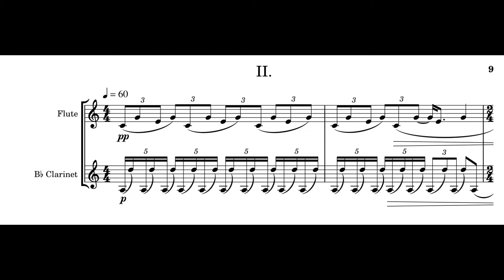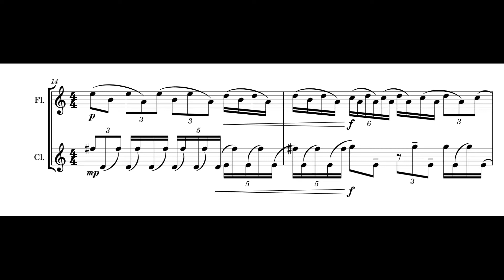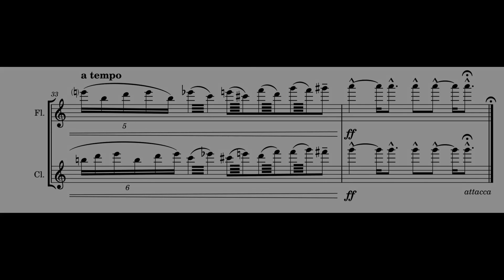Divide (mvt. 2) - Richard Davis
Piece for flute/clarinet duo composed by Richard Davis.

Flute: Jayden Lee
Clarinet: Alexander Ortins
Recording: Monika Azmanska